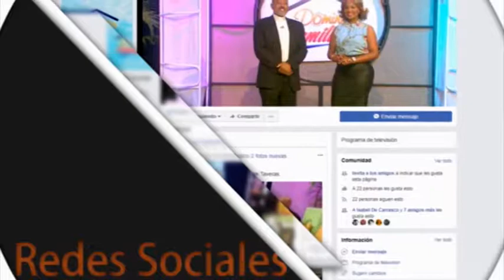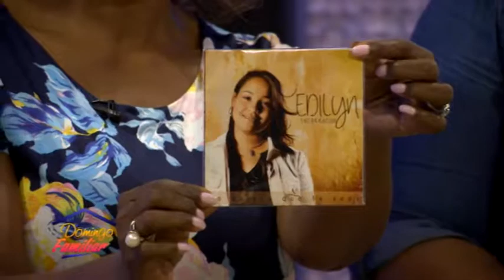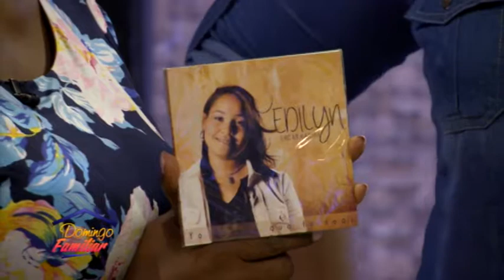Domingo Familiar 17 06 2018 B05